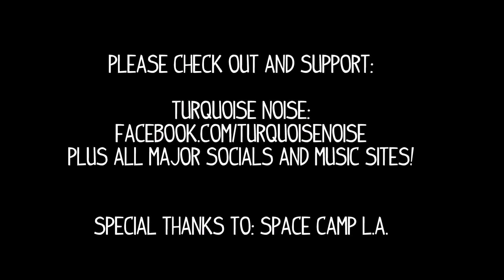Turquoise Noise Live at Space Camp L.A. Created by, Liberate Justice Entertainment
Please check out my promotion/media company, Liberate Justice Ent. as well as Twitter, Instagram (new) and our official YouTube channel!

Also all major socials and music sites!

Here is Turquoise Noise live at Space Camp in Los Angeles, California. I had an amazing experience at this event and being able to enjoy watching both of my cousins take the stage (lead vox & bass) on this epic live musical adventure. This band indeed has a special place in my heart, all that aside - Turquoise Noise is by far a beyond amazing, extremely talented and well rehearsed, indie-psych-rock band in SoCal. Bringing all of the West Coast vibes and having that psych-rock underline, gives Turquoise Noise a chance to speak their message. The stage, their sanctuary. All of these musicians are extremely talented and I encourage all of you to check them out.

Also, as a matter of interest, an article published by, Alternative Nation. This article talked about the late Scott Weiland and his help given to local music and his love for Turquoise Noise.

I hope you all check out Turquoise Noise and I look forward to keeping you all updated with more media with them! More to come from the Space Camp show! Get ready for Moth Drops!